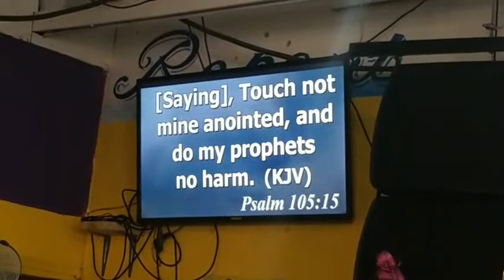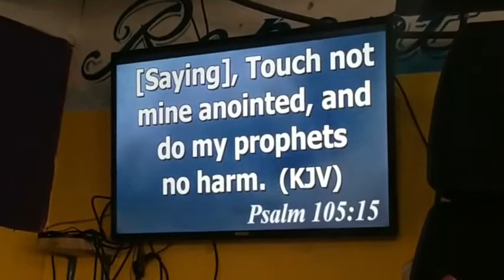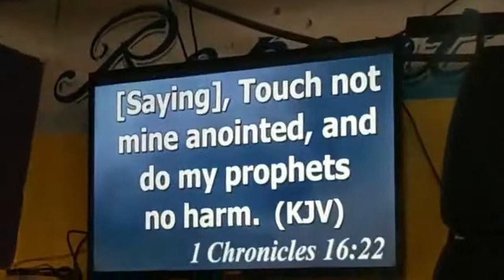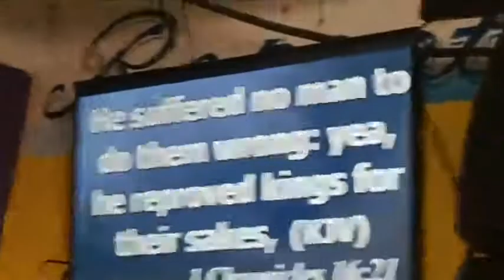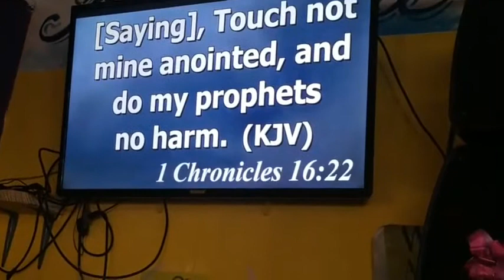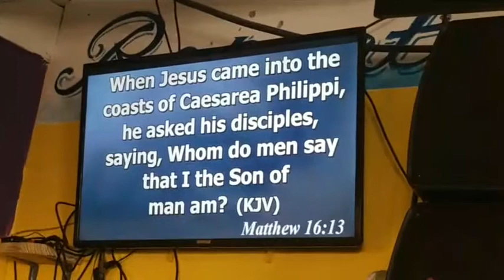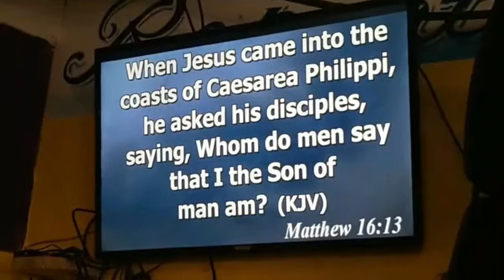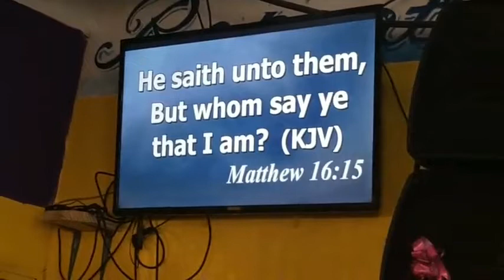Bishop Lascelles Russell "The Church Shall Not move"